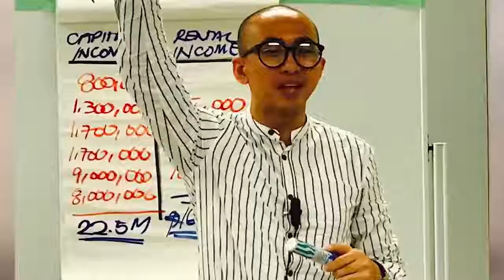WALDAS (JAY GAGARIN)